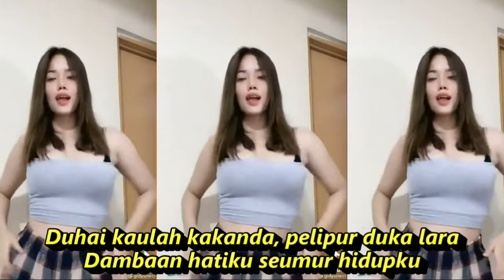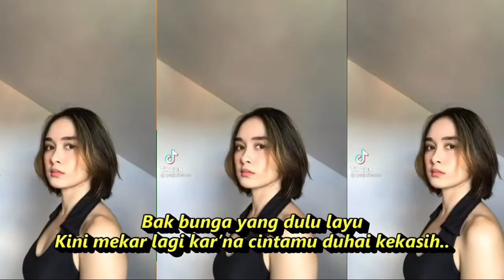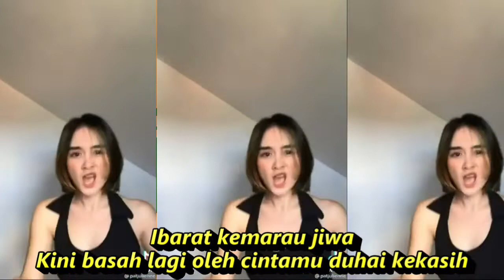BUNGA HATI RITA SUGIARTO DANGDUT KOMPILASI SHORT&TIKTOK HOT DANCE ATTRACTIVE REFRESHING MANTAP JIWA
LIRIK :
Duhai kaulah kakanda, pelipur duka lara
Dambaan hatiku seumur hidupku
Jangan sia-siakan diriku...
Ho..ho.. kakanda...
Reff:
Bak bunga yang dulu layu
Kini mekar lagi kar’na cintamu duhai kekasih..
Ibarat kemarau jiwa
Kini basah lagi oleh cintamu duhai kekasih
Bunga hati semoga abadi,
Bunga hati abadi selamanya...
Kembali ke: (**)
 DANGDUT KOPLO KALEM TERLARIS  PALING DICARI || DANGDUT KALEM 2022 PALING ENAK DIDENGAR

Dangdut koplo
Kopo dangdut
Tepung kanji
Gaun merah
Berbeza kasta
Ku puja puja
Koplo time
Koplo Jawa
Koplo Banyuwangi
Koplo again
Koplo Adella
Koplo bunga
Koplo campursari
Koplo campursari mp3
Koplo chord
Koplo cinta
Koplo DJ
Koplo duet
d'rosta koplo
Koplo edan
Koplo egois
Koplo full
Koplo ful
Koplo gendang
Koplo gerry
Koplo gelandangan
Koplo hadirmu bagai mimpi
Koplo hits
Koplo palapa
Koplo India
dangdut karaoke
dangdut remix
dangdut lawas
dangdut Amelia
Dangdut academy
dangdut Asia
Dangdut akustik
dangdut album
dangdut Batak
dangdut Bugis
dangdut Melayu
dangdut bimbang
dangdut cek
Chord dangdut
Dangdut disco
Dangdut disko